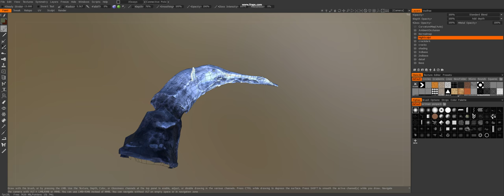Voltron: Vr Chronicles Env Noth Rock Arch by Jeff Pinero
Project: DreamWorks' Voltron VR Chronicles
Art: Jeff Pinero
platforms: HTC Vive, Occulus Rift, PSVR
engine: Unity